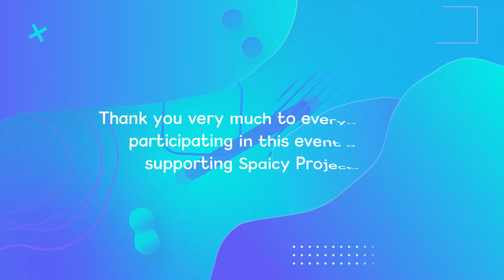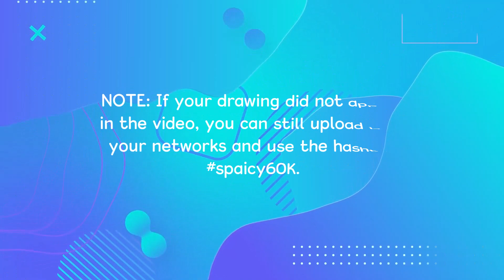Spaicy60K Event | Video Compilation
Thank you very much to everyone for participating in this event and supporting Spaicy Project!

NOTE: If your drawing did not appear in the video, you can still upload it to your networks and use the hashtag spaicy60K.